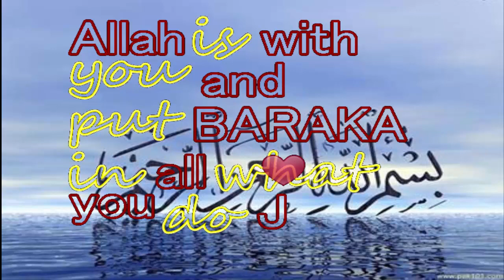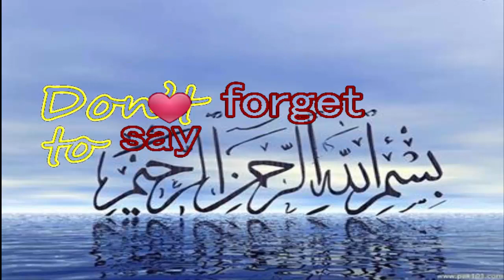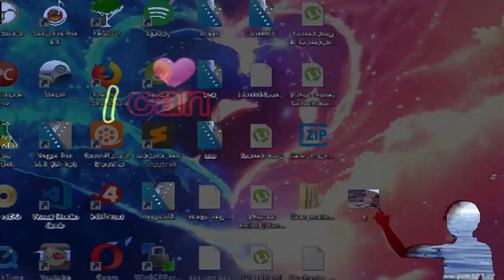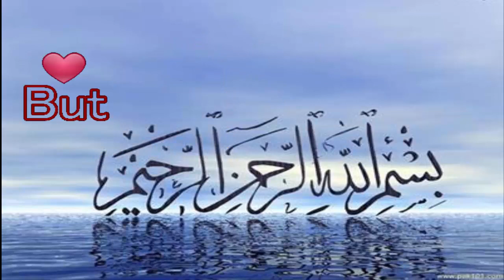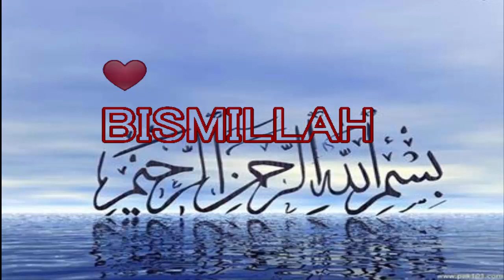Bismillah Bismillah Bismillah english version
BISMILLAH (english version) lyrics

Mom, why should we always say BISMILLAH?
Because when you say BISMILLAH,
Allah is with you and put BARAKA in all what you do J

BISMILLAH
BISSMILLAH
BISMILLAH
Au nom d’Allah
BISMILLAH
BISMILLAH

Say God is the Unique
I’m hungry, I wash my hands
But before say BISMILLAH
I wake up every morning

BISMILLAH
BISSMILLAH
BISMILLAH
Au nom d’Allah
BISMILLAH
BISSMILLAH
In the name of Allah
BISMILLAH
BISSMILLAH
BISMILLAH
Au nom d’Allah
BISMILLAH
BISSMILLAH

When I’m ready for lunch
Don’t forget to say thanks
To those who fed me well

BISMILLAH
BISSMILLAH
BISMILLAH
Au nom d’Allah
BISMILLAH
BISSMILLAH
BISMILLAH
BISSMILLAH
BISMILLAH
Au nom d’Allah
BISMILLAH
BISSMILLAH

And when school is over
I can play, it’s super
But, wait I have to pray.

Don’t forget
Don’t forget
Never forget BISMILLAH
Don’t forget
Don’t forget
Never forget BISMILLAH
And when the night is dark
If you forget the Dua’a of sleep
I would come in your dream
When you forget BISMILLAH

A’oudhou biAllahi
Mina chaytani erajiim
A’oudhou biAllahi
Mina chaytani erajiim(No, No, Noooo)

And when the night is deep
I say the Dua’a of sleep
I read a nice story

BISMILLAH
Before sleeping.
BISMILLAH
Before leaving.
BISMILLAH
Before sitting.
BISMILLAH
Before drinking.
BISMILLAH
Before singing.
BISMILLAH
Before playing.
BISMILLAH
Before reading.
BISMILLAH
Before writing.

BISMILLAH
BISSMILLAH
BISMILLAH
Au nom d’Allah
BISMILLAH
BISSMILLAH
BISMILLAH
BISSMILLAH
BISMILLAH
Au nom d’Allah
BISMILLAH
BISSMILLAH